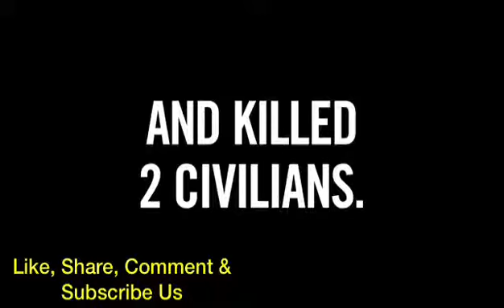Israel-Palestine Conflict: Why Israel & Hamas are firing missiles at each other?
Israel and Hamas exchanged heavy fire on Tuesday, 11th May 2021, with 35 Palestinians killed in Gaza and five in Israel, in a dramatic escalation between the bitter rivals sparked by unrest at Jerusalem’s flashpoint Al-Aqsa Mosque compound.

Hamas militants in the Gaza Strip fired rockets toward Jerusalem on Monday, setting off air raid sirens throughout the city, after hundreds of Palestinians were hurt in clashes with Israeli police at a flashpoint religious site in the contested holy city.

Abu Obeida, spokesman for Hamas’ military wing, said the rocket attack was a response to what he called Israeli “crimes and aggression” in Jerusalem. “This is a message the enemy has to understand well,” he said.

Israeli Prime Minister Benjamin Netanyahu warned that militants would pay a “very heavy” price for the rockets.

Civil Services and State PCS Examinations, SSC, Banking Teaching & Other Examinations are also deemed very hard to crack. It is because the (Vast Syllabus) syllabus is vast and aspirants frequently find themselves struggling to grasp the optimal preparation strategy to qualify for the exam.
Preparation of civil service exams or state PCS exams such as UPPSC, BPSC, RAS etc. require in-depth knowledge of the subject matter.
In SSC & BANKING Exams Need a depth knowledge of Maths, English & Reasoning.
Current Affair Always required in Every single exam.

👉🏻 Benefits-
1. Learn from your favourite teacher
2. Dedicated DOUBT sessions
3. Real-time interaction with Teachers
4. You can ask doubts in the live class

UPSC
UPSC IAS Syllabus
UPSC Syllabus
UPSC Online
UPSC Exam
UPSC CSE 2021
Civil Preparation
UPSC GS Preparation
UPSC history
UPSC Online
UPSC Art & Culture
UPSC for beginners
Crack IAS
Crack UPSC
UPSC Geography
UPSC Polity
UPSC Online coaching in Hindi medium
UPPSC GS
CDS
CDS EXAM
AFCAT
AFCATEXAM
CAPF